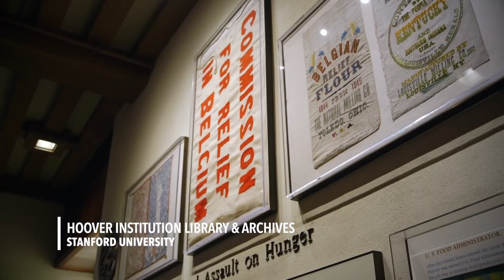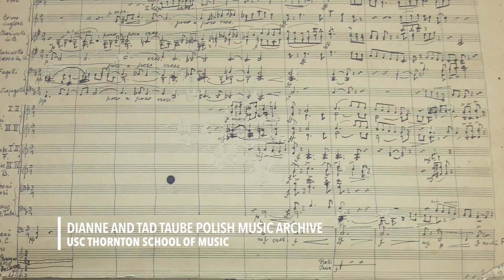Taube Philanthropies' Focus on the Preservation of Archives: Learning from History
Taube Philanthropies is proud to advance the challenging mission of preserving the fragile yet enduring materials of our heritage, including World War II and Cold War-era archives at the Hoover Institution at Stanford University, the World War II-era Vatican Archive Initiative at the United States Holocaust Memorial Museum, paintings and photographs at The Magnes Collection of Jewish Art and Life, a Holocaust-era trove at the Emanuel Ringelblum Warsaw Ghetto Archive, and Polish music collections at the USC Thornton School of Music.